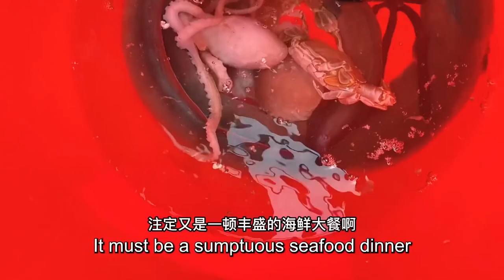Satisfied caught seafood, so big octopus and lively sea eel